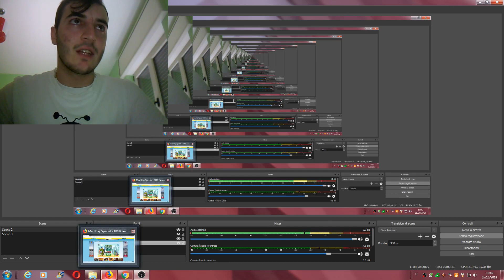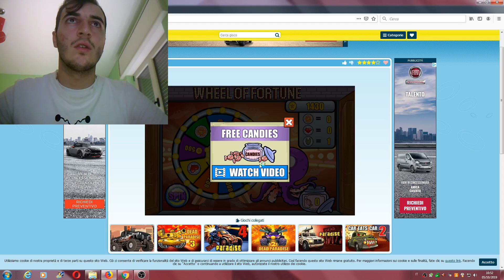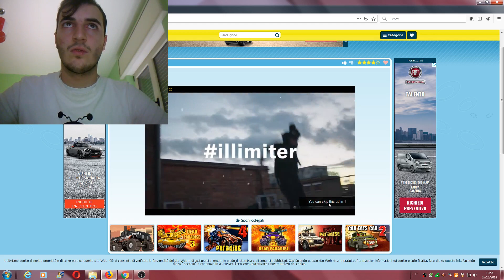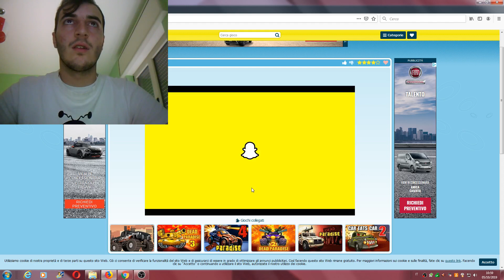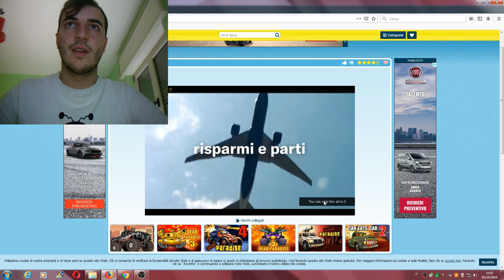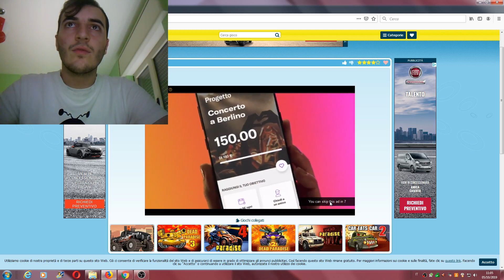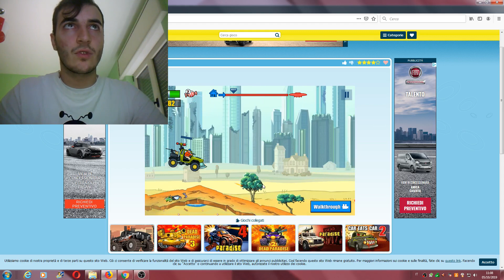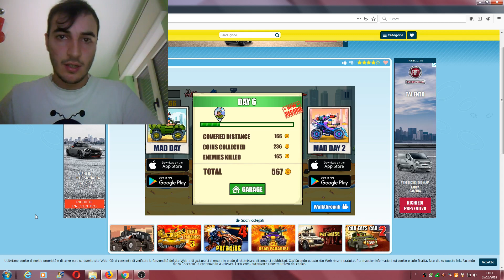MAD DAY SPECIAL gioco era in giorno*1 2 3 4 5 6 ho fatto 6 battaglie con il trattore con 5 vittorie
nel gioco invece di essere  a livelli era in giorno * perchè il titolo del gioco è giorno pazzo speciale però nel giorno  6 ho fatto una vittoria incredibile rispetto agli altri giorni dal fatto che c'erano avversari più forti è gli ho  sconfitti anche se loro mi hanno distrutto una volta il mio mezzo(trattore) poi c'era una medusa anche che girava la ruota della fortuna